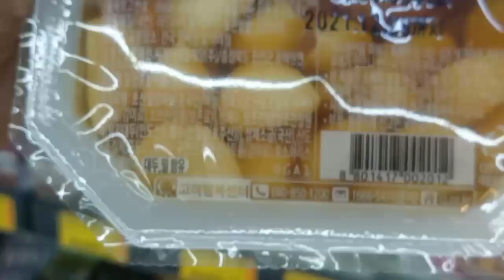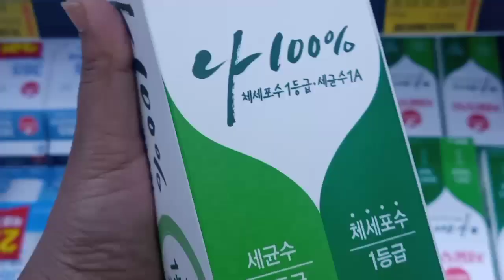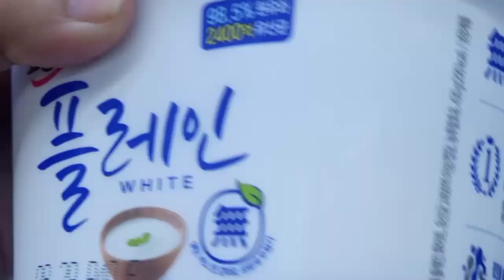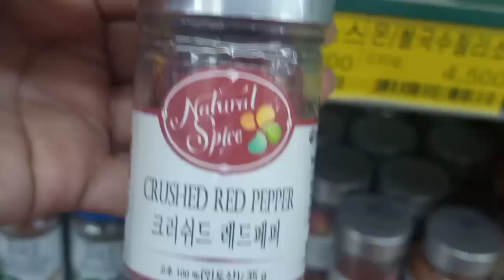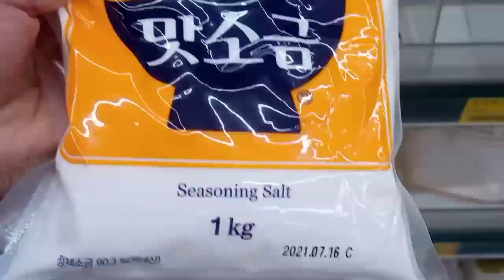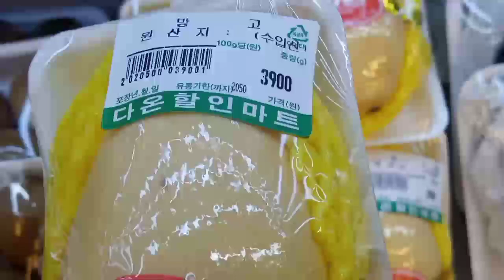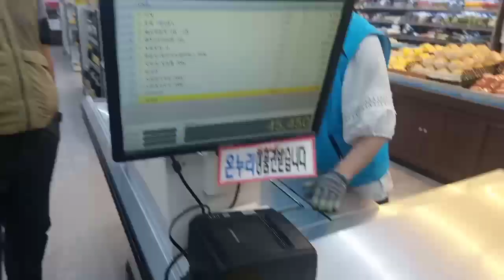Is Korea Expensive than Pakistan??korea Pakistan sy kitna mehnga hy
Let's be friends:
Facebook. shaista amir
Instagram.  shaista amir

Hello friends;
i want to share with you different Recipes,my personal experience, travel information to you guys,and explore Korea county and you can enjoy korean things on my channel, 😀😊🤠

please please show me your love and support 🤗

stay happy
Pakistan

southkoreavlogs Pakistanifamilyinkorea koreanmart 식료품 쇼핑#Shopping